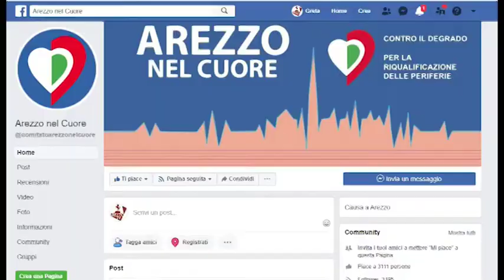"Arezzo nel cuore" pronta per le amministrative 2020: diventa una lista civica